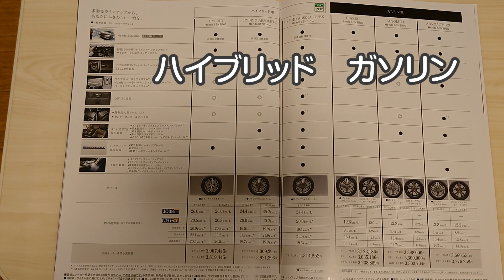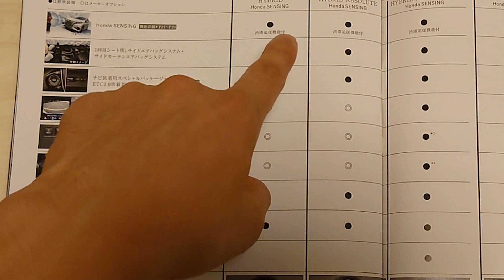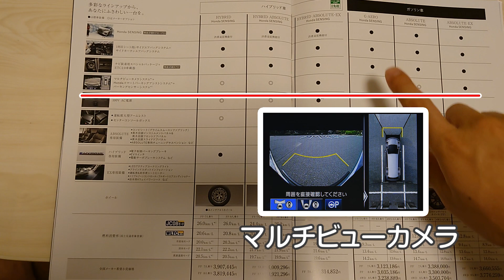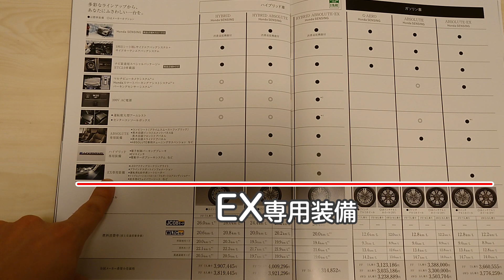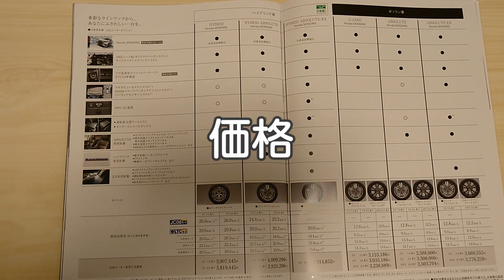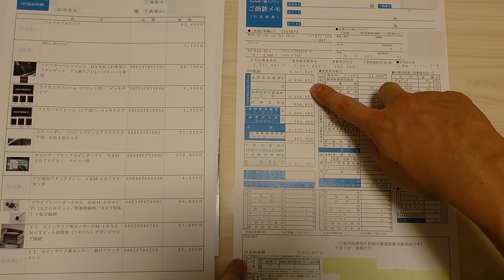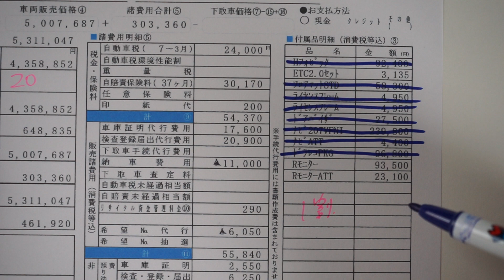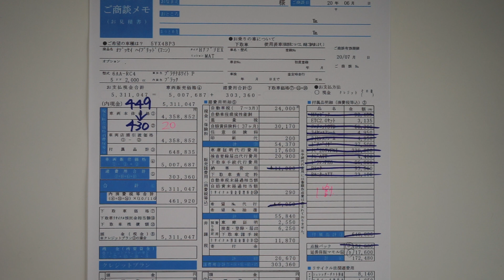【オデッセイ】弟の見積もり添削したった。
オデッセイの見積もり詳細は下記

【動画】9/26 新型オデッセイの見積もり

弟が車の買い替えを検討しているらしく
HONDA ODYSSEYを見に行ったらしい。

だったら、動画作っちゃえばいいじゃん！！
と言って作らせたのがこちら、、、。
なかなか素晴らしい出来でした！！